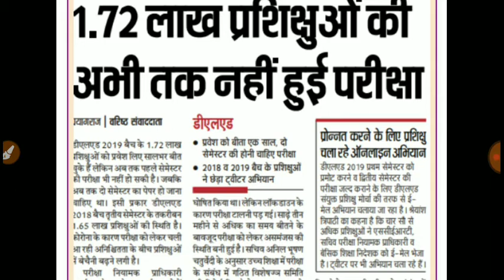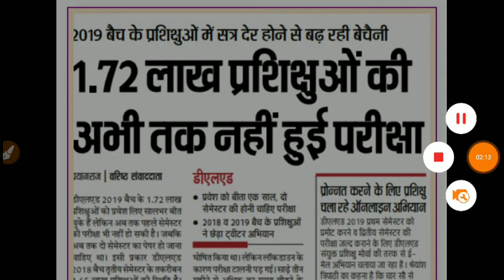D el ed latest news। कब होगी परीक्षा?। क्या होंगे प्रमोट।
धन्यवाद साथियों!